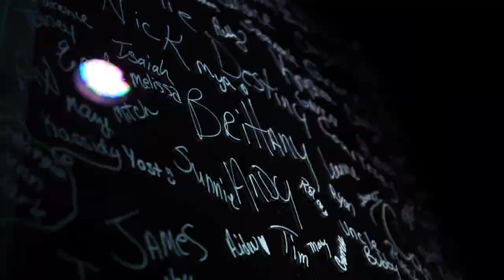"Principles of the Battle" MAKE WAR // Real Life Church